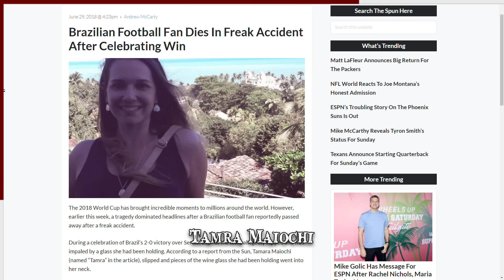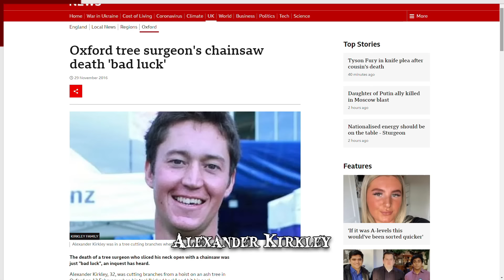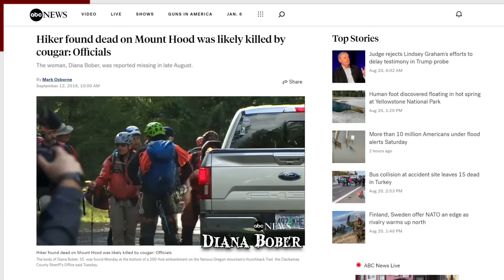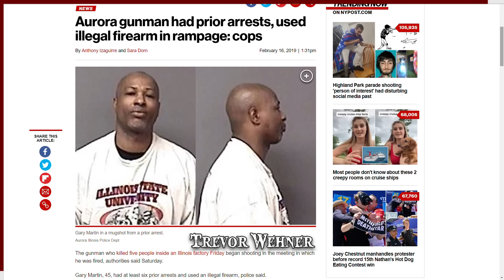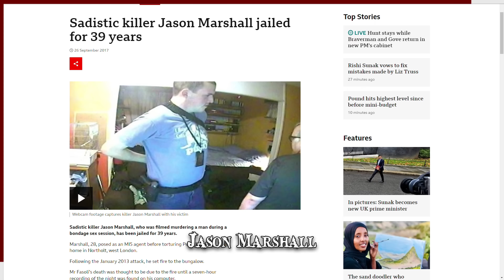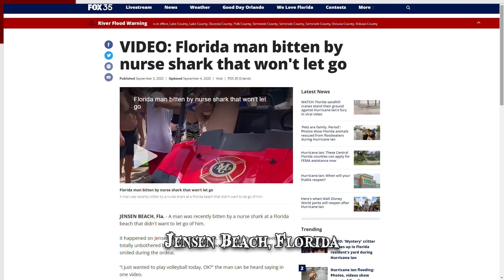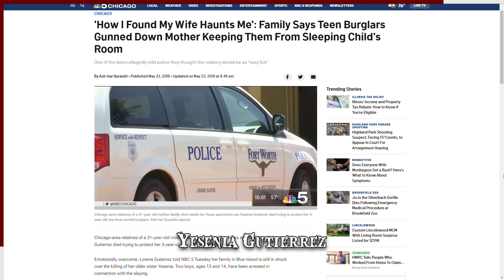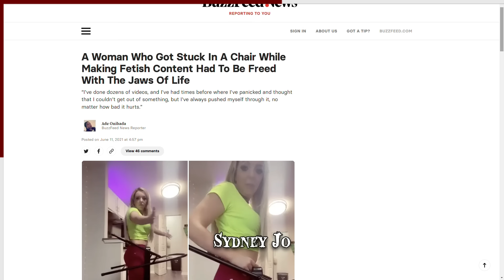When Literally Everything Goes Wrong